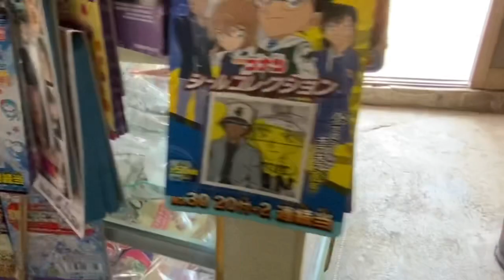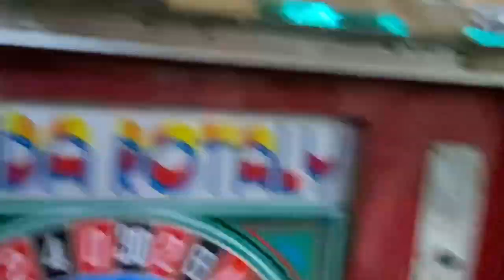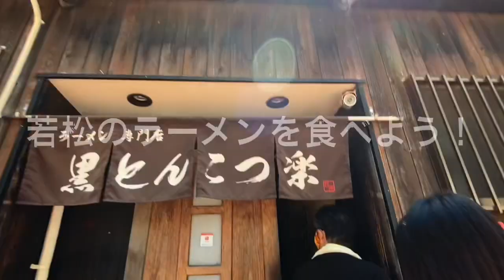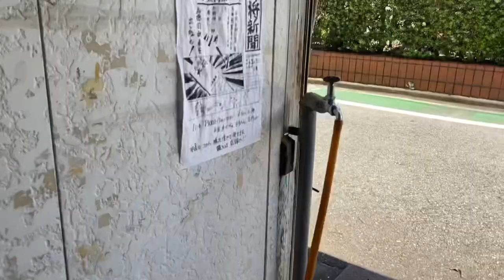福岡DEEPな街歩きシリーズ 若松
いつもYouTubeをご覧になって頂きありがとうございます😊

この度　ミエが行う様々なアクティビティや
リクエストのある企画を
もっと沢山受け取っていけるよう